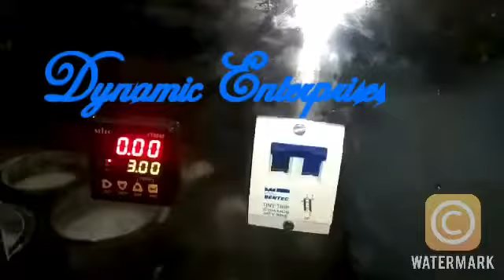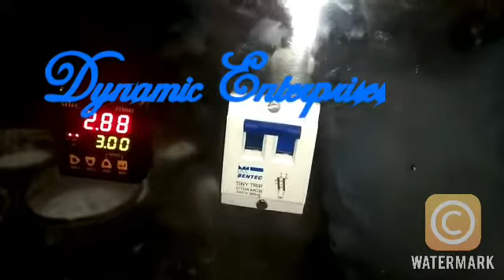Putty filling machine Paste filling Distemper filling paint filling Metal paste filling machine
Pneumatic  paste filling machine with vertical hopper are semi automatic filler which are designed and manufactured by our engineer team for cosmetic,  food & pharma. Our piston filling machine is widely used in the daily chemical . food, pharma, cosmetic , dairies etc industry for filling  and such as product like lotion ,oniment, cream, peanut butter, shikand, tomato  sauce, shezwan chutney , jam , pulp etc. moreover can design and produce manual piston, semitautomtic and Automatic too  according to customer requirement and products.
Principle of Semi-automatic filling machine piston filler,driven by a
cylinder and piston with THREE-way valves control which control flow of materials and magnetic reed switch control cylinder itinerary can be regulated filling volume. All
 pneumatic components are used of very high standard such as Festo. Airtac,Smc or Jantics the contact materials are used  316 stainless steel materials, in line with the GMP requirements..Our machine operates on pnuematic system , fill volume can be easily set, manual or auto filling mode can be given
machine can fill thick viscous paste with solid particulates for bakery application like muffins, cake making, pastry making, cookies making etc

Filling machine paste filling Distemper filling paint filling paste filling machine hard paste filling machine putty filling machine paint filling machine adhesive filling machine